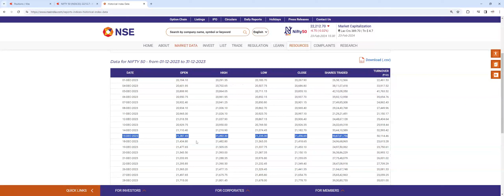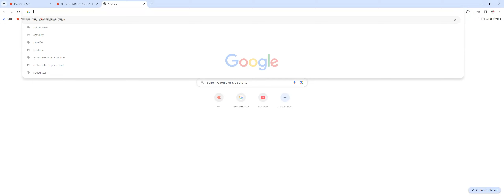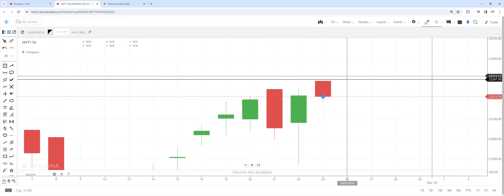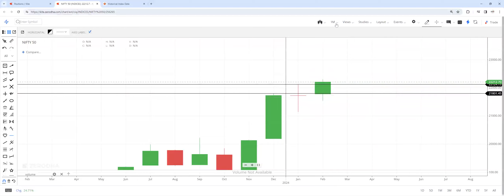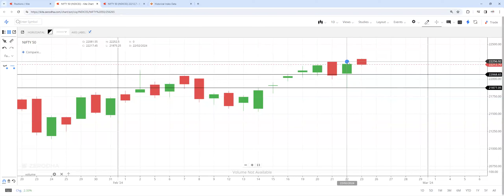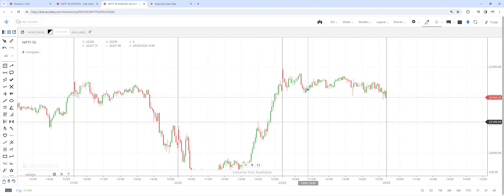Nifty analysis # hypothesis for this expiry